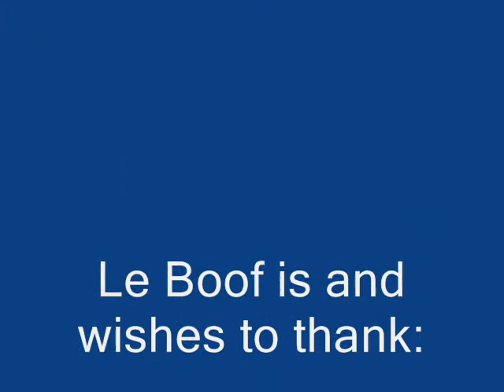Wild Nights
In their continuing effort to bring you back the music, Le Boof performs an unplugged version of the classic Van Morrison hit "Wild Nights"  If you can't make music with acoustic instruments, you need to keep practicing!